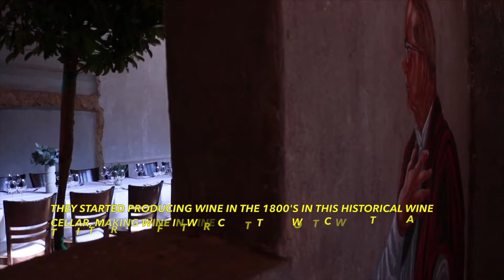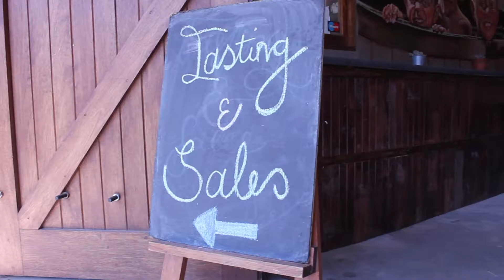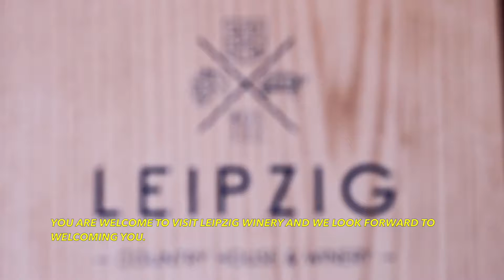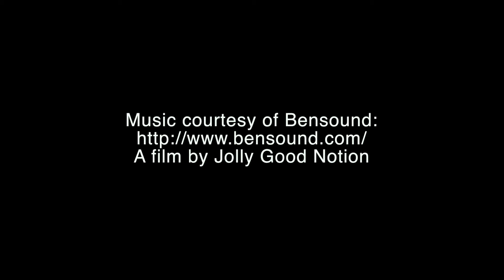Worcester Wine Route Visits Leipzig Country House & Winery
Come on a journey with the Worcester Wine and Olive Route as we go traveling around Worcester. Our third stop, is Leipzig Country House and Winery. This is where Where timeless traditions meets modern living. Come see what makes Leipzig so unique!